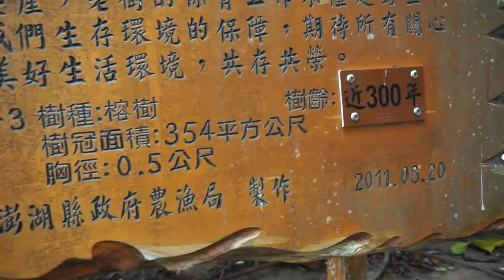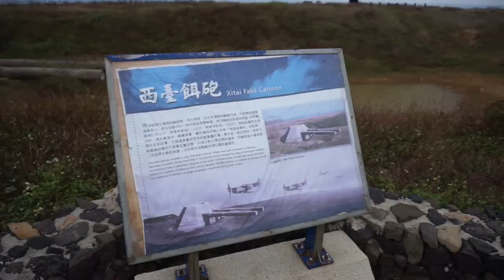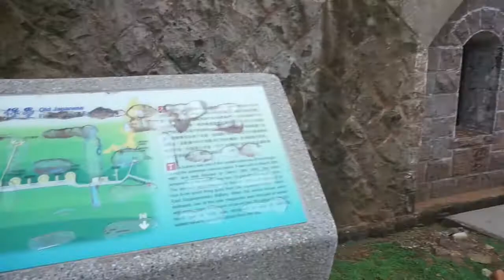Cycle Touring Taiwan | Day 17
Cycling around Penghu